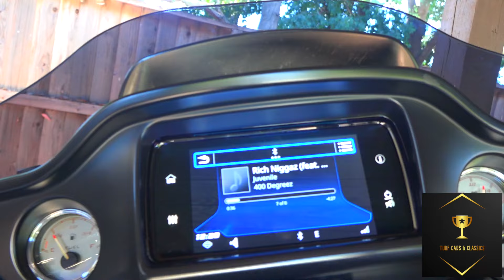🏆1979 Chevy Wagon with LS Swap from Oakland, Ca EP457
GO FOLLOW OUR INSTAGRAM OR FACEBOOK PAGE @Turfcars_and_Classics